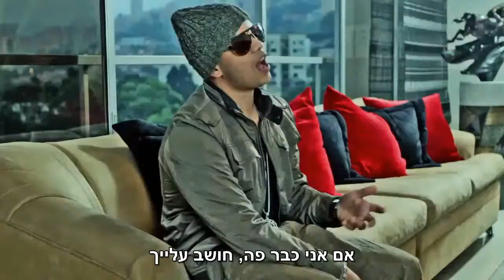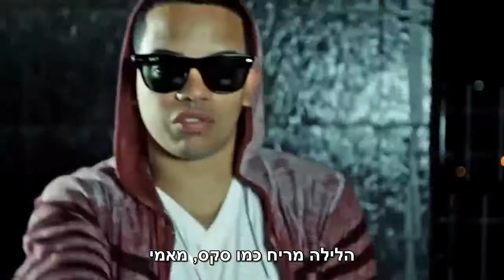J Alvarez Ft. Ñejo & Dalmata - Sexo, Sudor y Calor (HebSub) מתורגם